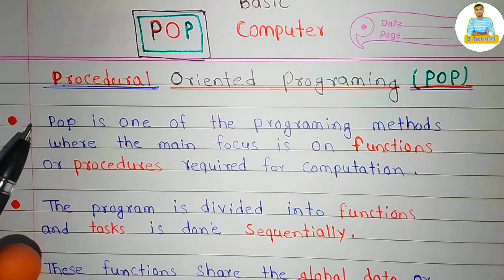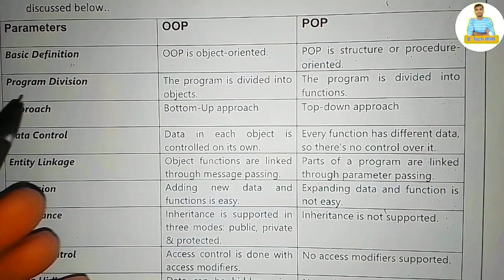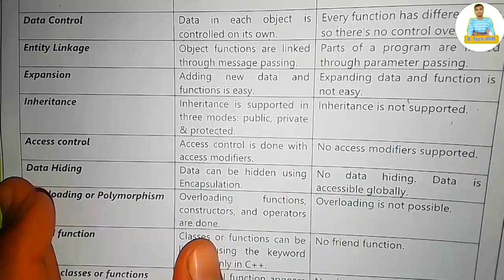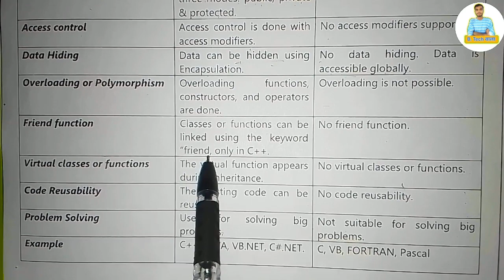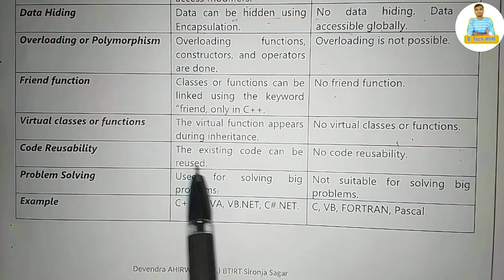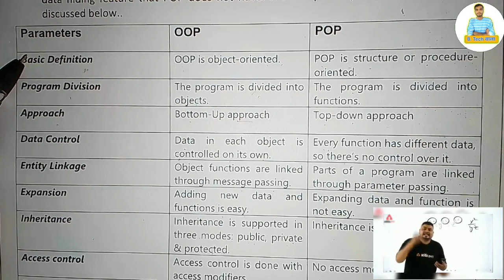OOP & POP || Different Between OOP V/S POP || Features of OOPs | Basic COMPUTER | Most IMP Questions